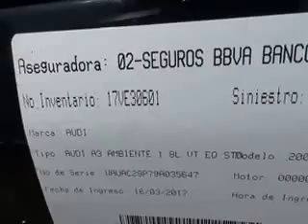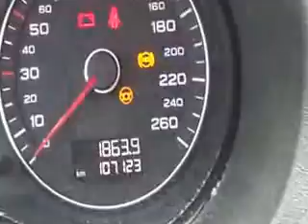SUBASTASMA AUDI, A3 ATTRACTION PLUS 2009